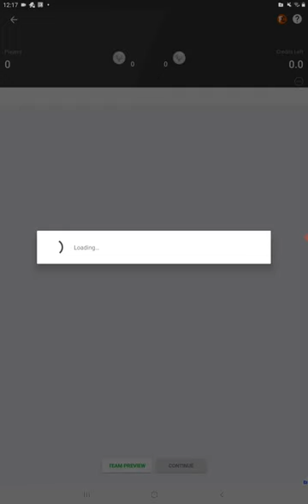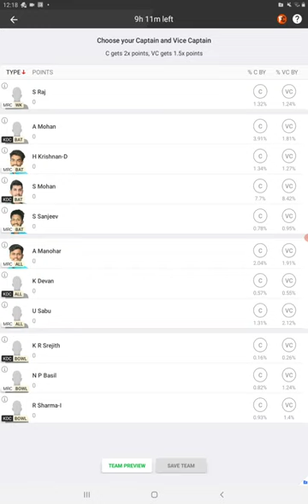MRC vs KDC Dream11 Prediction, Fantasy Tips, Pitch Report, Dream11 Team, Kerala Club Championship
MRC vs KDC Dream11 Prediction, Fantasy Cricket Tips, Playing XI, Pitch Report, Dream11 Team, Injury Update of Kerala Club Championship match between Masters-RCC and Kids Cricket Club. They will play against each other for the first time in this season of the Kerala Club Championship.

MRC vs KDC Kerala Club Championship Match 1 Details:
The 1st match of the Kerala Club Championship will see Masters-RCC facing off against Kids Cricket Club on 31st August at the S. D. College Cricket Ground.

This game is scheduled to start at 9:30 AM IST and live score and commentary can be seen on FanCode and CricketAddictor website.

MRC vs KDC Kerala Club Championship Match 1 Preview:
This game is rescheduled to be held on 31st August, due to continuous rain in the past three days at Alappuzha.

The inaugural edition of the Kerala Club Championship will kick off from the 31st of August and the final will be played on the 17th of September. A total of 34 matches will be played in this season of the Kerala Club Championship and all of these games will take place at the S. D. College Cricket Ground, Alappuzha.

There are ten teams that will be taking part in this tournament namely, Masters-RCC, Kids Cricket Club, Prathibha Cricket Club, Allappey Cricket Club, Swantons Cricket Club, Masters Cricket Club, Tripunithura Cricket Club, Jolly Rovers, BK-55, and Eranakulam Cricket Club.

Masters-RCC will be squaring off against Kids Cricket Club in the opening match of this season of the Kerala Club Championship.

This tournament will provide an opportunity for many budding youngsters to showcase their skills at a bigger level and catch the eyes of the state selectors. A few big names will also take part in this tournament, along with the young guns.

MRC vs KDC Kerala Club Championship Match 1 Weather Report:
The temperature is expected to hover around 27°C on the matchday with 88 % humidity and 8 km/hr wind speed. There are 20 % chances of precipitation during the game.

MRC vs KDC Kerala Club Championship Match 1 Pitch Report:
The S. D. College Cricket Ground provides a neutral wicket where both the departments are expected to receive a decent amount of help from the surface. Spinners can come lethal in the middle over

MRC vs KDC Kerala Club Championship Match 1 Probable XIs:
Masters-RCC: Sarath K S, Arun Poulose, Vathsal Govind Sharma, Albin Alias, Hari Krishnan-D, Sanju Sanjeev, Vinu Kumar, Akhil Scaria, Athul Raveendran, N P Basil, Unnimon Sabu

Kids Cricket Club: Arjun A K, Sachin Mohan, Aditya Mohan, Pallam Anfal, Farzaan A, Jean Vijay, Unnikrishnan A P, Krishna Devan, KC Akshay, Rahul Sharma, Srejith K R

Top Picks For Dream11 Prediction and Fantasy Cricket Tips:
Manu Krishnan is a left-handed batsman and right-arm medium pacer from Masters-RCC.

Vathsal Govind Sharma is a right-handed batsman and right-arm leg-break bowler from Masters-RCC.

Sachin Mohan is a right-handed batsman from Kids Cricket Club who bowls right-arm off-spin with the ball. He has smashed 34 runs in his 2 matches T20s career so far.

Aditya Mohan is a right-handed batsman from Kids Cricket Club who usually opens the innings for them

Suggested Playing XI No.1 for MRC vs KDC Dream11 Team:
Keeper – Arjun A K

All-rounders – Vinu Kumar, Manu Krishnan (VC), Unnimon Sabu, A P Unnikrishnan

Bowlers – KC Akshay, Athul Raveendran, Rahul Sharma-I

MRC vs KDC Dream11 Prediction Fantasy Cricket Tips Dream11 Team Kerala Club Championship
MRC vs KDC Dream11 Prediction
Suggested Playing XI No.2 for MRC vs KDC Dream11 Team:
Keeper – Sanjay Raj

Batsmen – Vathsal Govind Sharma (C), Sachin Mohan (VC), Aditya Mohan, Jean Vijay

All-rounders – Vinu Kumar, Manu Krishnan, A P Unnikrishnan

MRC vs KDC Kerala Club Championship Match 1 Expert Advice:
Aditya Mohan will be a safe captaincy choice for the mini grand leagues. Jean Vijay and Sanjay Raj are the punt-picks here. The best-suggested combination for this game is 1-3-4-3.

MRC vs KDC Kerala Club Championship Match 1 Probable Winners:
Masters-RCC is expected to win this match.